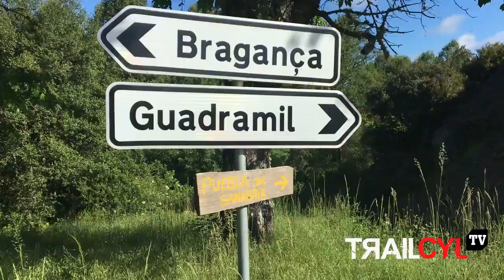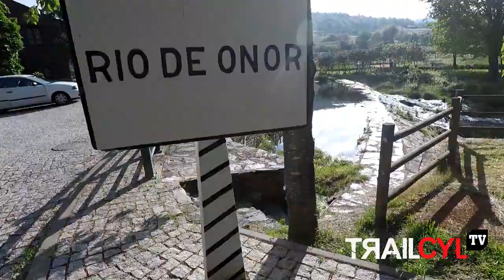Españoles y portugueses se unen en la aventura de la Transfronteriza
Resumen informativo de la segunda edición de la Transfronteriza, Campeonato Ibérico de Carreras por Montaña. El equipo español se impone en la segunda edición de esta competición entre hispanos y lusos con una intención de unión entre ambos países a través del trail running.